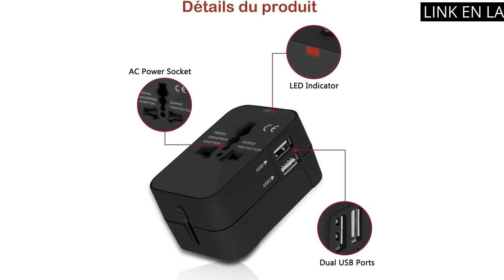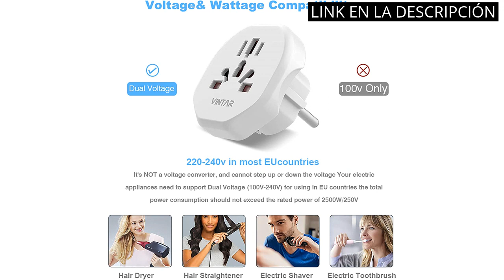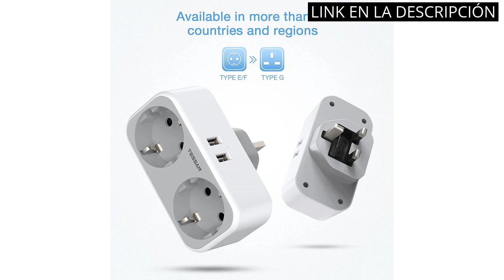Los 4 mejores adaptadores de enchufe: descubre la solución para tus aparatos electrónicos 💥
✋  Aquí están los 4 mejores adaptadores de enchufe: descubre la solución para tus aparatos electrónicos disponibles en el mercado.

🔽🔽🔽 ENLACES DE COMPRA ADAPTADOR ENCHUFE 🔽🔽🔽

1) Adaptador Enchufe De Viaje Universal Enchufe Adaptador Internacional Con Dos Puertos USB Para Japón China Canadá USA EU UK AU Acerca De 150 Países Para Navidad (Negro)

2) TESSAN Adaptador Enchufe de Viaje Universal, Internacional Adaptador Enchufes con 4 USB, Cargador Universal para EU, Reino Unido, Americano, Canadá, Australia y Otros países

3) VINTAR 2PC Adaptador de Viaje Universal para España, Enchufe Adaptador de Seguridad para Reino Unido, EE. UU., China, Italia, Suiza, Enchufe de Viaje Compacto Blanco

4) TESSAN Adaptador Enchufe Ingles, Adaptador Enchufe Español a Ingles con 2 Schuko y 2 USB, Adaptador Enchufe Irlanda,Inglaterra,Ingles,Escocia,Gales, Maldivas, Adaptador Europeo a Tipo G Reino Unido

00:00 - Intro
00:07 - 1) Adaptador Enchufe De Viaje Universal Enchufe Adaptador...
00:41 - 2) TESSAN Adaptador Enchufe de Viaje Universal, Internacional...
01:11 - 3) VINTAR 2PC Adaptador de Viaje Universal para España,...
01:45 - 4) TESSAN Adaptador Enchufe Ingles, Adaptador Enchufe Español a...
02:19 - Outro